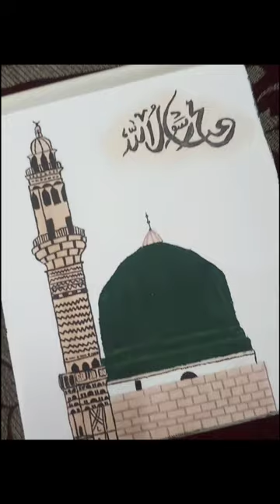The blessed masjid al nabawi!!💚